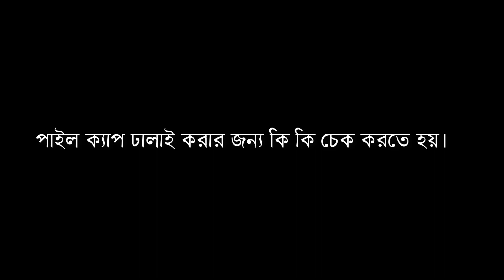পাইল ক্যাপ ঢালাই করতে কি কি করতে হবে।। পাইল ক্যাপ ঢালাই করকে করনীয় কাজ।। pile cap casting check.